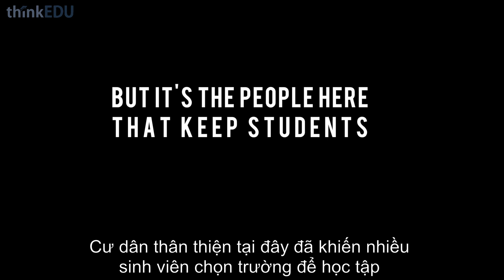🇨🇦TRƯỜNG CAPE BRETON UNIVERSITY - Bang Nova Scotia, CANADA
🇨🇦🇨🇦🇨🇦 CAPE BRETON UNIVERSITY - NOVA SCOTIA, CANADA ✨✨✨
Là trường công lập nổi tiếng Canada về mặt chú trọng giáo dục và thực tiễn, đào tạo việc làm cho sinh viên. Toạ lạc tại khu danh thắng Canadian Maritime lừng danh thế giới, nơi có cung đường mòn đầy mê hoặc Cabot Trail. Nơi đây cũng là nơi có mùa đông ấm nhất canada.

🔥🔥🔥NỔI TIẾNG VỀ NGÀNH QUẢN TRỊ DU LỊCH KHÁCH SẠN 3 NĂM
Bên cạnh các chương trình giảng dạy 4 năm, trường CBU còn đào tạo Cử nhân Đại học hệ 3 năm:
✅ Quản Trị nhà hàng Khách sạn
✅ Kỹ sư Xây Dựng
✅ Cơ khí
✅ Hóa dầu
✅ Công nghệ môi trường…
✅ Điều dưỡng

Hiện nay Bang Nova Scotia đang thu hút nguồn nhân lực thông qua chính sách định cư theo chương trình đề cử của bang và Atlantic Immigration Pilot Program.

✨🌈Ngoài ra, sinh viên khongcanIELTS và khongcanGMAT cũng như không yêu cầu kinh nghiệm làm việc khi nộp hồ sơ xin học tại trường.

CÔNG TY TƯ VẤN DU HỌC ThinkEDU
🏢 168 Nguyễn Công Trứ, P.Nguyễn Thái Bình, Quận 1, Tp.Hồ Chí Minh, Việt Nam.